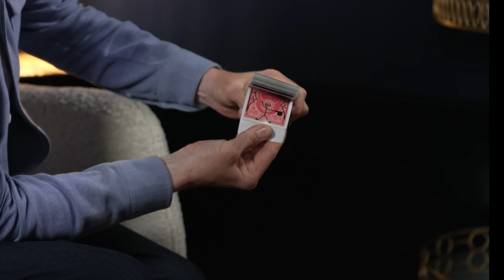DOOSH! Stephen Mulhern talks bullies, spicy food, and does magic! 🎩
Stephen Mulhern shows Holly Newson her first ever in-person magic trick as they chat about Stephen’s first book Max Magic – a children’s story based on his own childhood.

Plus, find out why Stephen started saying “DOOSH” and “UNBELIEVEABLE”!